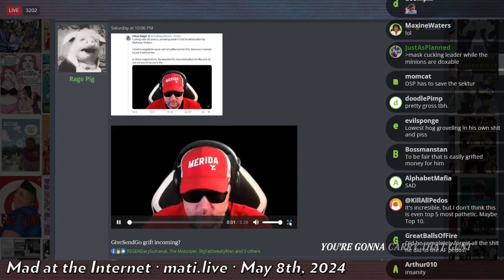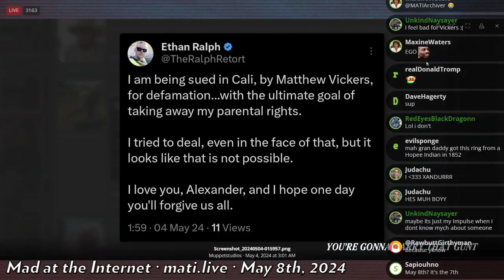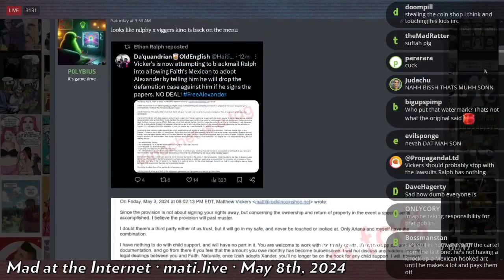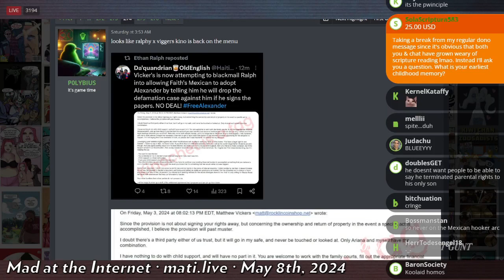Vickers sues Ralph (again) - Mad at the Internet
Mr. Vickers who claims he has nothing to do with Xander and parental/visitation rights uses Xander as a bargaining chip to goad Ralph into signing his rights away before suing Ralph for defamation.